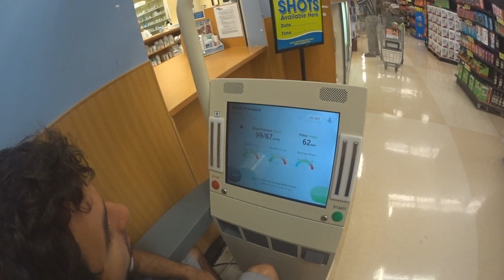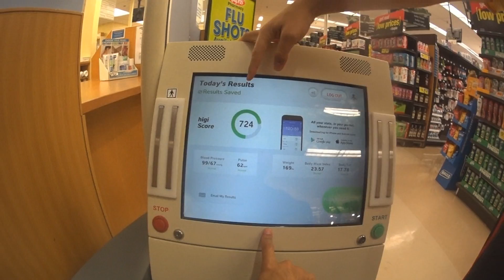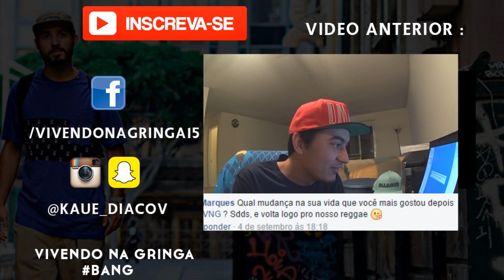LOJA DE TENIS EM LOS ANGELES EUA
MAIS UM VIDEO BACANA DEDICADO A VOCE QUE ACOMPANHA O CANAL E TEM UM POUCO DE CURIOSIDADE E QUER SABER COMO EH A GRINGA !!!

VNG

CANAIS PARCEIROS !

Valeu